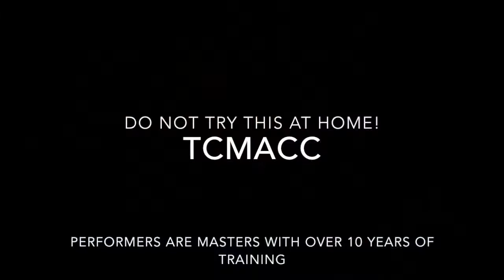TCMACC - Advanced Breaking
Various of Advance Breaking - Wood; Concrete.  This should not be practiced unless taught to you by a qualified instructor.